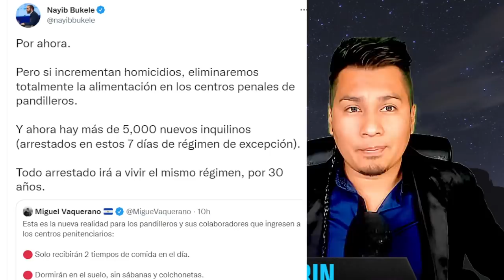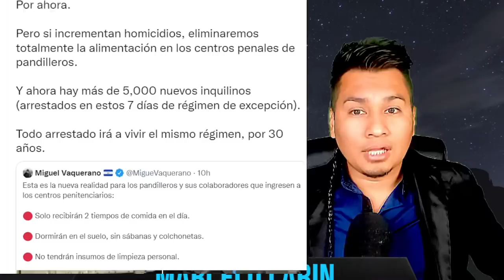NAYIB BUKELE ADVIERTE A MAREROS PONERLOS A DIETA SI SGUEN PORTANDOSE MAL